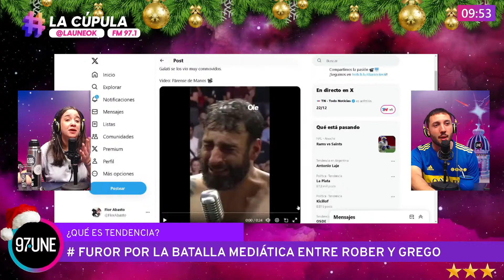LaCúpula Apertura con duende de Navidad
🌎 00:00 -  Apertura con duende de Navidad
💥 33:38 - HASHTAG ¿Qué es tendencia a esta hora de la mañana?